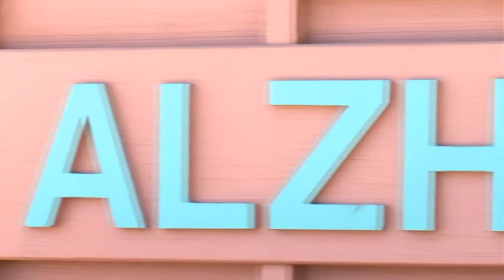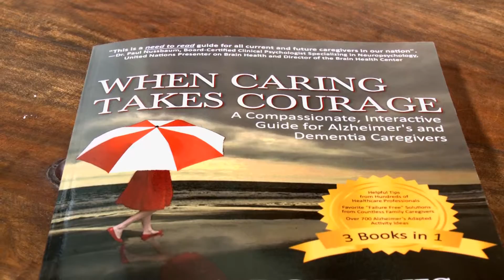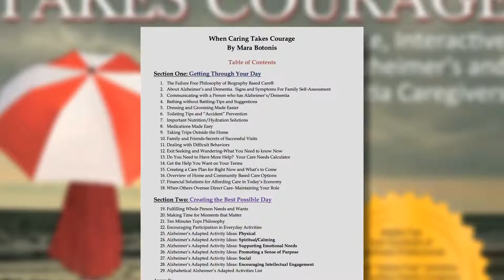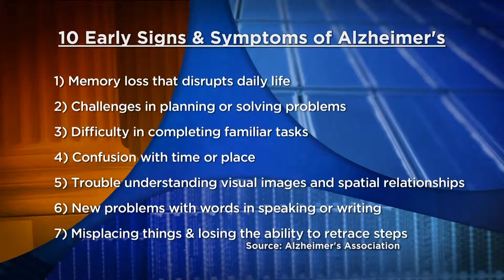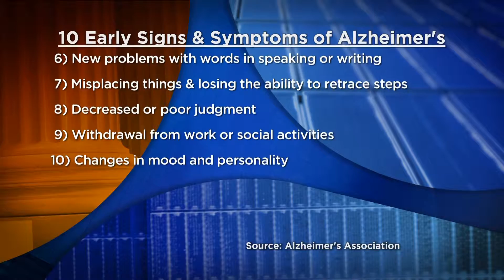Comcast Newsmakers- Alzheimers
Mara Botonis, Author & Alzheimers Advocate discusses the disease and all of the early signs and symptoms on Comcast Newsmakers.